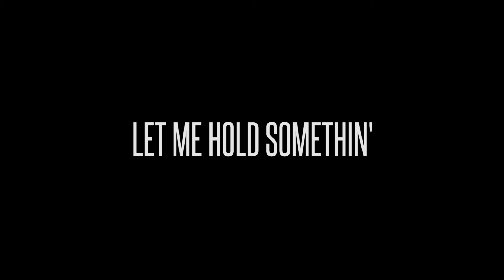IHATEJULIAN - LET ME HOLD SOMETHIN' (SHORT FILM)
Written/Directed/Produced/Edited by @RickyFametv - RunRickyRun Productions
Audio Recording/Camera Gimbal OP by Mckinson Souverain - Msouvera
Audio Mixed And Original Score by Chad "Chizzyy" Allen
Inspired By The Song "Let Me Hold Somethin'" Performed by iHateJulian, Produced by De$

Starring:
Julian Hanlan as Juice/Brent
Shylah Soares as Noelle/Nicole
Lala Lockhart as Estelle
Alex Bernadotte as Marion
Jevon White as Jasper/Jaz
Josh Laflair as Goon

2KLIFE
OUFH

Paper chasing, road runnin'
Now they see me out they be like Juice let me hold somethin

Ask about me on the block i was a cold youngin
Playboy, Had them bitches lined up, no frontin
Fast forward, nothin changed, still a cold nigga
Word to this ice on my neck, the shit froze nigga
Party wit strippers and gold diggers
And my niggas is real hustlers and go getters
In the lobby its 8 bitches and 4 niggas
But we solid, i hate dealin wit hoe niggas
Niggas look but they dont say nun
Catch me wit my day 1
And he a shooter like Trey Young
Inside boy, if Im out then Im gettin paid
And if Im inside the house Im probably gettin laid
Hittin her from the back my music gettin played
She say she love me she gon MJ fade a way
You ain't gangsta you rockin grills but its a pull out
I fuck her and she try to hold me in but then i pull out
Can't get trapped, can't get caught in a maze
I ain't talkin maps, but Im stuck in my Waze
Niggas better speak up if they got somethin to say
Swear that ima hold it down til Im up in my grave
I Made 5 from the bookie off a 4 pick
Then went and took my main bitch shopping bought some mo shit
They stealin swag thats some hoe shit
But we ain't even trippin we got sauce we got mo drip
Caught the nigga talkin tough on IG for the promo
Then pulled up to his hood and the nigga was a no show
Niggas got beef but it can't be much
We still runnin through these streets like we can't be touched
We like the 96 bulls niggas can't beat us
We on tour this year niggas can't keep up